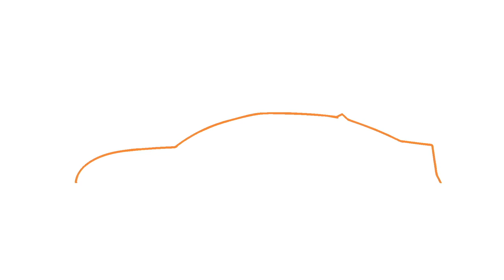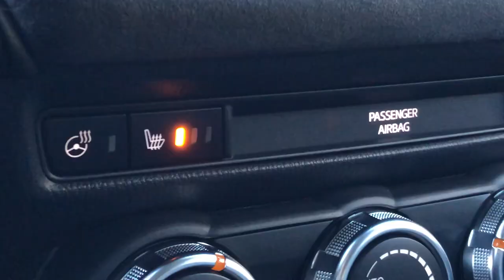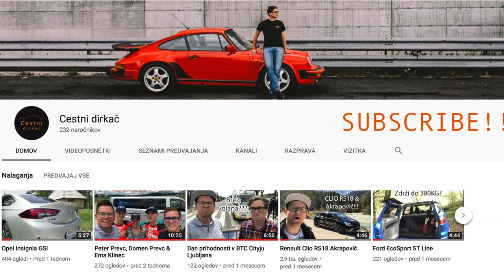Mazda CX3 AWD